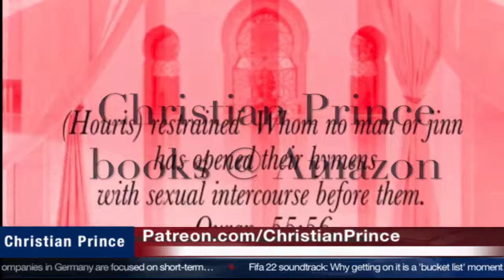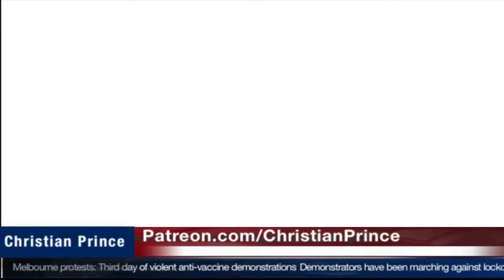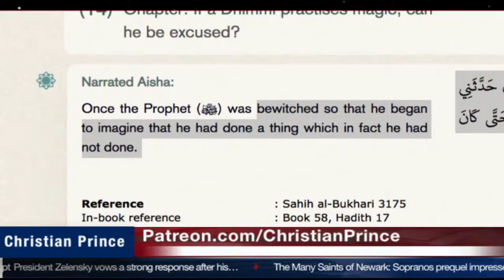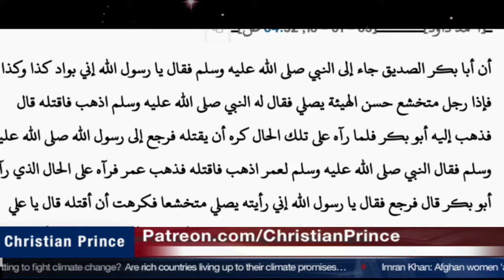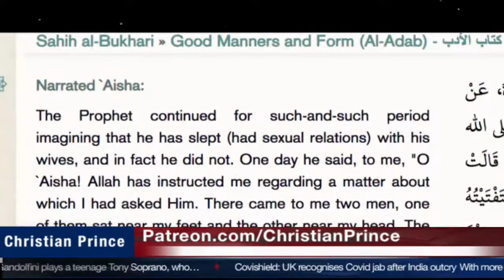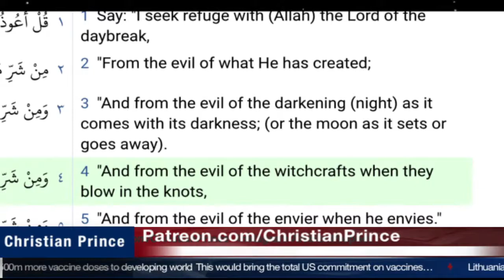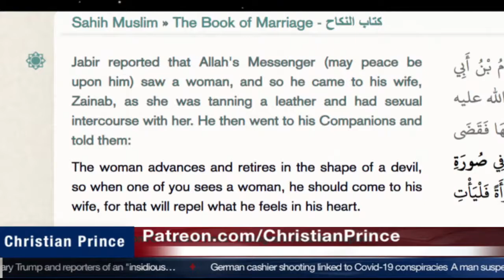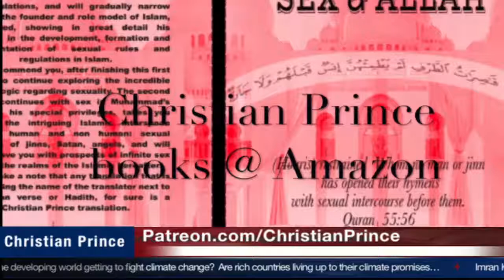Christian Prince Re-Runs: Who is deceived by Satan? Christians or Muslims?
Here CP takes quite a few calls and talks about the message given by the prophet of Islam.  We see many commonalities about the words of the prophet.